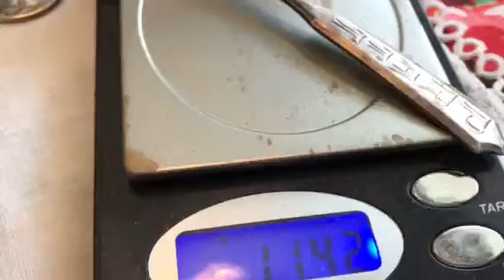Single Garage Sale Finds Video #133. Jewelry and Sterling Surprise!!!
This video contains my finds from a single garage sale that I went to on Friday,  June 15th.   There were some cute vintage linens and sterling!  Hope that you enjoy it.   NOTE:  The 18K gold chain turned out to be a fake!!  Sorry for not checking it before I filmed.